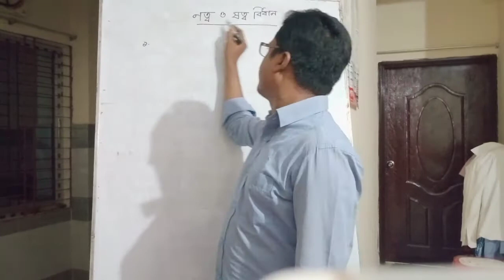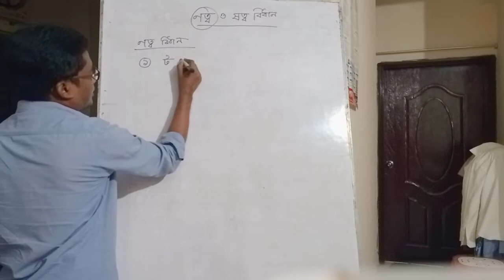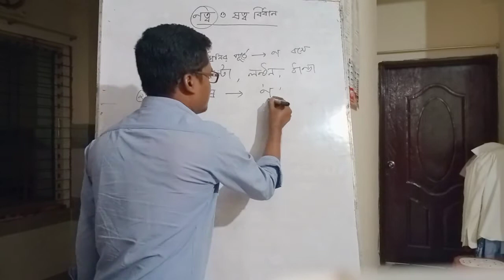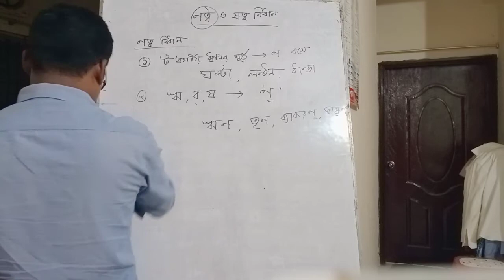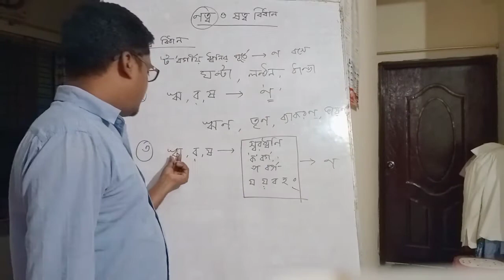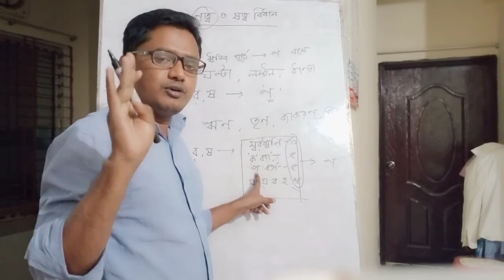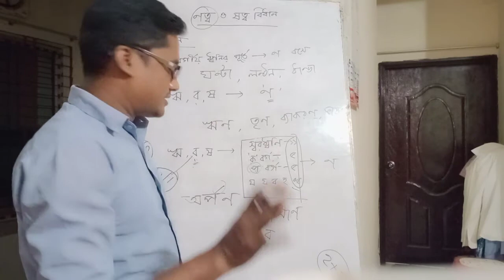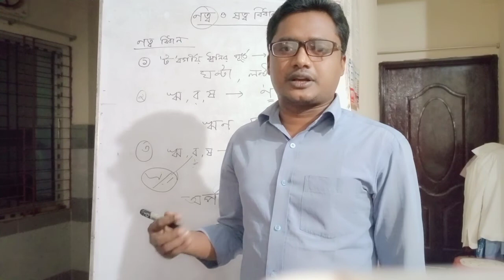ণত্ব বিধান || শ্রেণি: ৯ম-১০ম || বিষয়:বাংলা ১ম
মো: ইউসুফ আলী,
সহকারী শিক্ষক,
পুলিশ লাইন উচ্চ বিদ্যালয়,কুমিল্লা
১০/০৩/২০২১